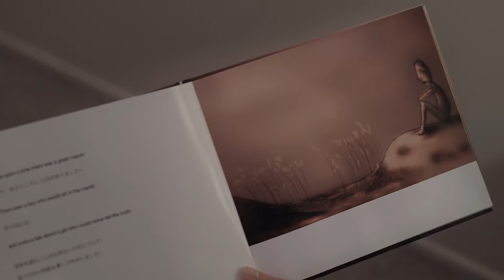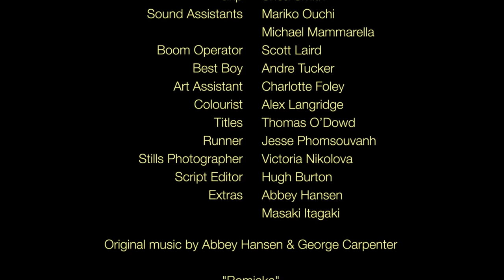Tourist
Miyuki Lotz is a Eurasian actress and stunt performer based in Australia and Singapore. Her heritage is of Japanese, European and South African descent. She has a Bachelor of Fine arts in Acting from QUT, and is an ex-professional ballerina.

(Australia)
Gilchrist Management
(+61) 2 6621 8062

(Singapore)
FLY Entertainment